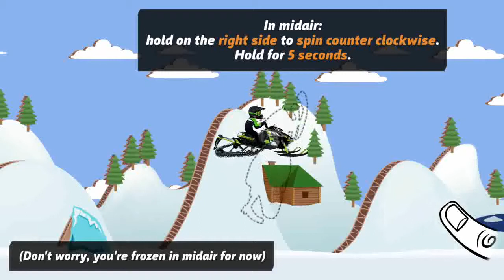Arctic Cat® Snowmobile Racing (By Concrete Software, Inc.) New Android Gameplay Trailer HD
GAMEROID HD Gameplays

Become king of the mountain! Arctic Cat® Extreme Snowmobile Racing allows players go on an epic snowmobile journey. Travel as far and fast as possible through endless scenic winter environments. Conquer hills, maneuver moguls, pound though powder, and clear mountain gaps. Upgrade real Arctic Cat sleds to catch big air and pull off sick tricks. Unleash your inner cat with customizable sled skins and characters.

Features
• Endless Rider that will challenge you with multiple environments
• Simple controls will get you riding quickly
• Ride real Arctic Cat sleds
• Unique trick system to pull off big air and even bigger rewards
• Dozens of characters and sled skins to collect and show off your style
• Share your best rides and tricks with your friends via EveryPlay